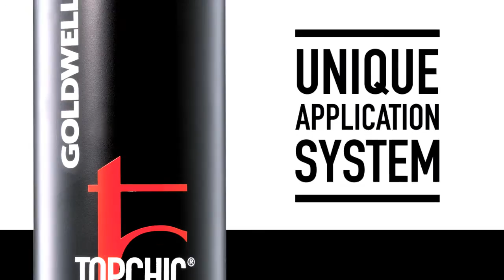GOLDWELL TOPCHIC 2013 TRAILER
Discover the new Topchic® for distinctive beauty. Exclusive to Goldwell® salons.